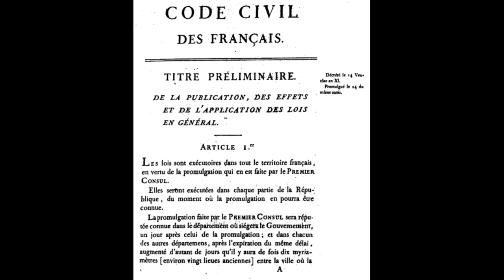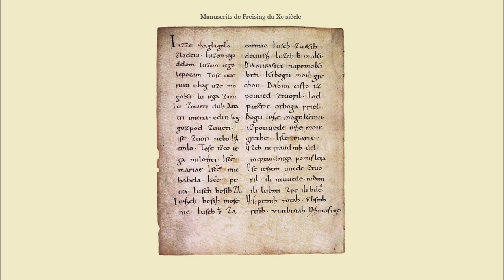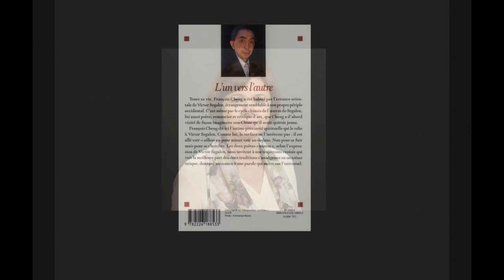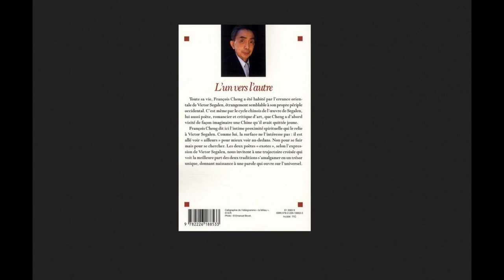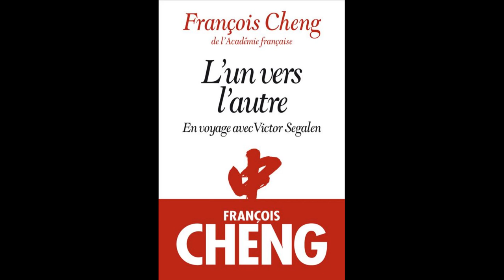Sonia Vaupot : Présence française en Slovénie : aspects historiques et philologiques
Sonia Vaupot
Faculté des lettres, Université de Ljubljana, Slovénie

Voyageons avec Sonia Vaupot, Maître de conférences à l'Université de Ljubljana en traductologie, en Slovénie. Avec elle, de la place de la Révolution Française où se trouve la colonne commémorant la conquête napoléonienne de l'Illyrie, à des auteurs tel Charles Nodier ou encore aux linguistes s'étant intéressés aux langes slaves comme Lucien Tesnière, interrogeons-nous sur la place de la langue française dans ce pays.